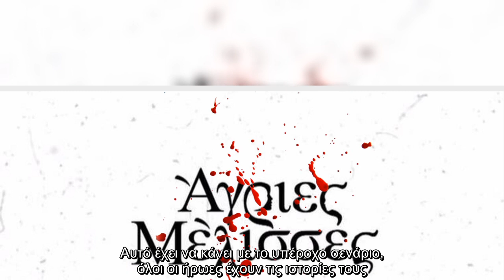Άγριες Μέλισσες: «Στο Διαφάνι έρχονται δραματικά γεγονότα που το κοινό δεν φαντάζεται»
Μια συνέντευξη γεμάτη… «» παραχώρησε η Ελένη Καρακάση στο Τύπος TV και τη δημοσιογράφο Κατερίνα Θεοδωροπούλου. Η πρωταγωνίστρια του καθημερινού σίριαλ του ΑΝΤ1 μας προετοιμάζει για τα πλέον δραματικά γεγονότα που έρχονται στο Διαφάνι ενώ αποκαλύπτει πως η ίδια έχει συμφωνήσει και για την επερχόμενη 3η σεζόν.  Οι «» ξεχωρίζουν. Ποια θεωρείς ότι είναι τα μυστικά επιτυχίας της εν λόγω δουλειάς;  Ο κόσμος έχει αγαπήσει όλους τους ήρωες, καθώς πολλές ιστορίες εκτυλίσσονται παράλληλα. Αυτό έχει να κάνει με το υπέροχο σενάριο, όλοι οι ήρωες έχουν τις ιστορίες τους. Ακόμη και οι δεύτεροι ρόλοι είναι πολύ ωραία φωτισμένοι, δεν έχει σημασία πόση ώρα παίζεις, μία ατάκα σου όμως μπορεί να «γράψει». Μέσα από αυτή τη σειρά βλέπουμε, επίσης, οικείες εικόνες, όλοι μας αναγνωρίζουμε πρόσωπα και καταστάσεις είτε από αφηγήσεις δικών μας ανθρώπων είτε από ελληνικές ταινίες. Είναι ένα οικείο κομμάτι της ιστορίας.  Η Ρίζω, η δική σου ηρωίδα, τη φετινή σεζόν βρήκε τον έρωτα. Τι άλλο θα δούμε μέχρι το τέλος  ...